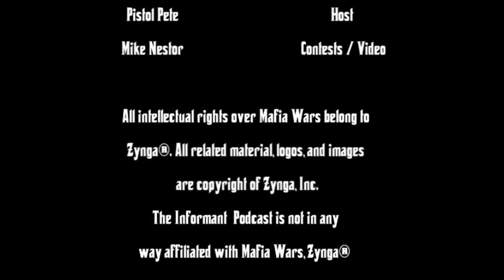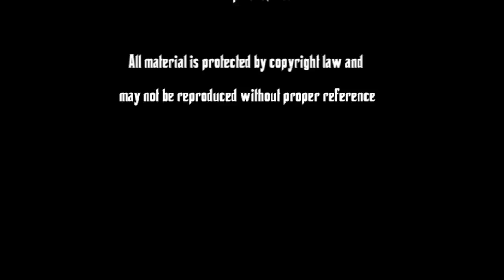Mafia Wars: Informant Podcast Episode 101: More Secrets From Battle Formula To MW2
Sheesh. More Secrets than the CIA. Pistol Pete covers the release of the Spockholm Toolbar and gets side swiped since he does not read. In addition, Jana inquires about Switch and Jen ask some questions regarding the new way posts to wall's happen. Jennifer fills on the latest round of Nerfs, specifically around the Property Collection. The Henchmen are covered and in the transition some of the Henchman have been misplaced and some Armor was classified as Henchmen. Chester covers the changes in the Battle module. While Jana reminds of us of the MW Meet and Greet date for the 3rd anniversary of MW.

or leave a message at